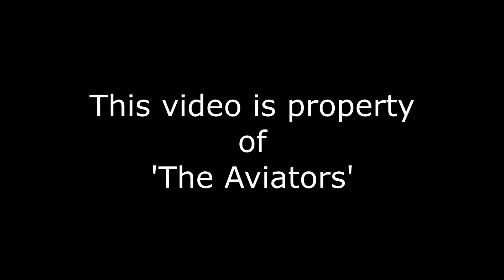Qatar | A7-BCU | B787-8 Dreamliner at Manchester Airport | 10/01/2016 | Arrival & Departure